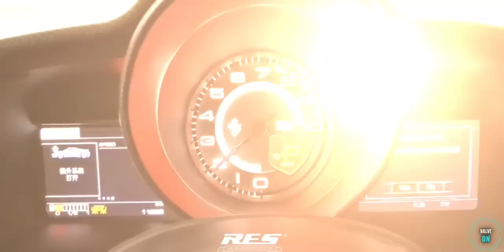Ferrari 488 PISTA with RES Exhaust full set titanium valvetronic exhaust system sound check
We are the exhaust system manufacturer
Any inquiry just feel free to let us know.